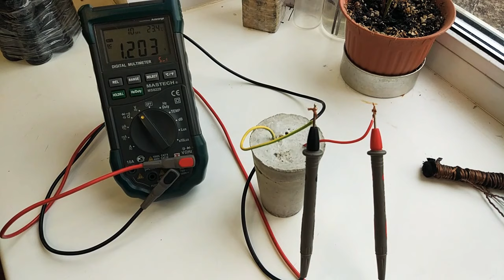Твердотельные источники питания Науч.Студия